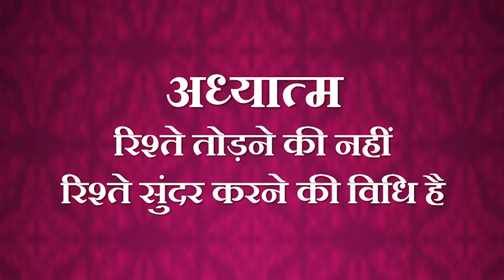अध्यात्म रिश्ते तोड़ने की नहीं , रिश्ते सुंदर करने की विधि है || आचार्य प्रशांत (2019)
वीडियो जानकारी:
 शब्दयोग सत्संग, 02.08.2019, पुणे, महाराष्ट्र, भारत

प्रसंग:
~ स्वस्थ रिश्ते कैसे बनाएं?
~ बन्धनों से मुक्त कैसे हों?
~ सभी की मुक्ति के लिए सार्थक कर्म कौन सा करें?